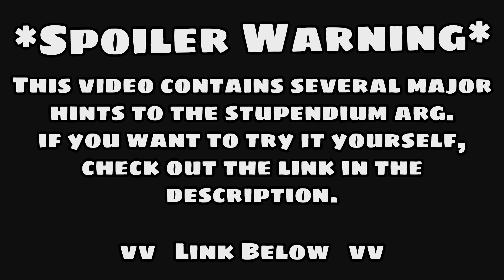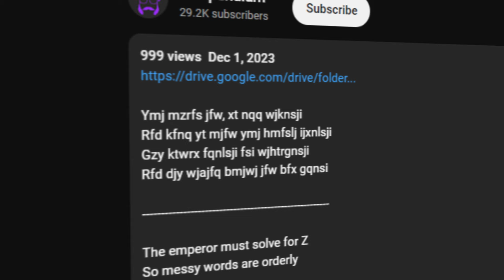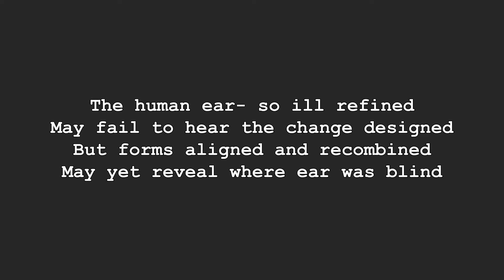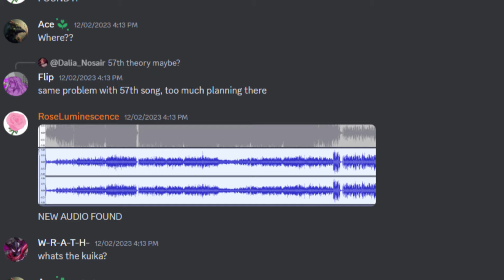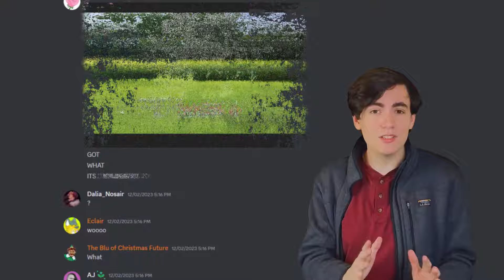How The Stupendium ARG Was Solved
Shoutout to everyone in the community for helping with solving the arg.